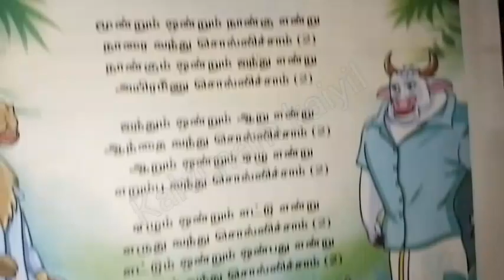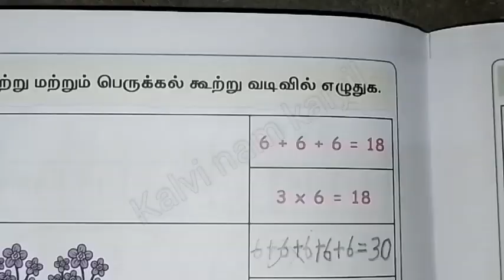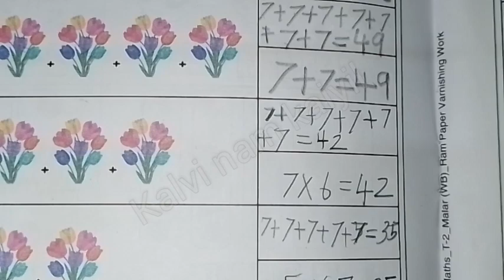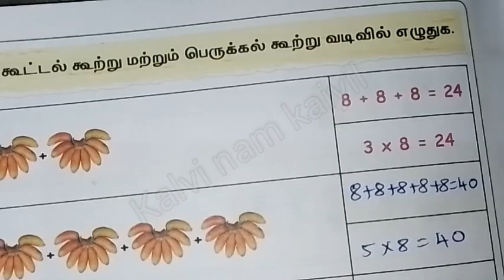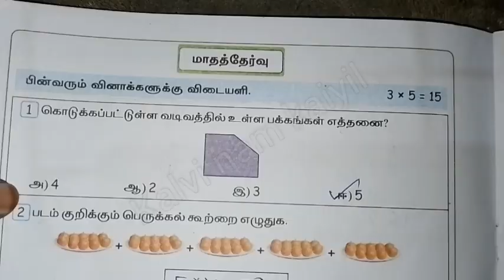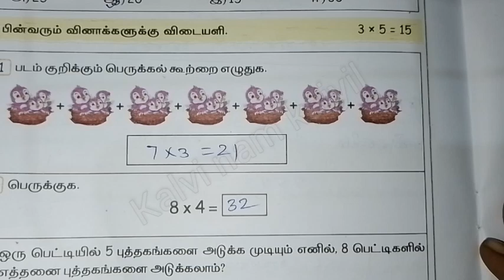எண்களை அறிவேன்2|அலகு3|மலர் பயிற்சிநூல்|கணக்கு|term2|2024-25|malar workbook maths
Follow this link to join my WhatsApp group:
4th and 5th std 👇